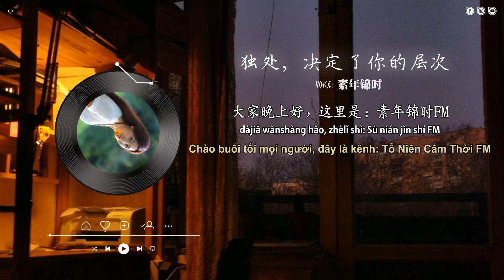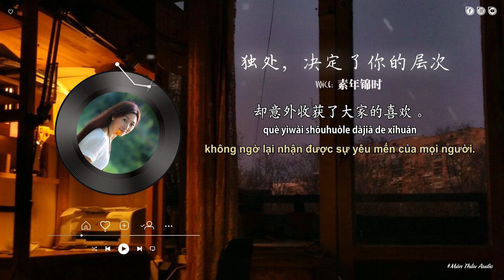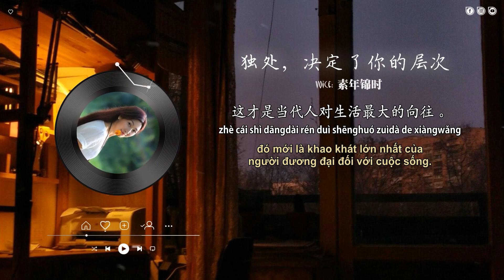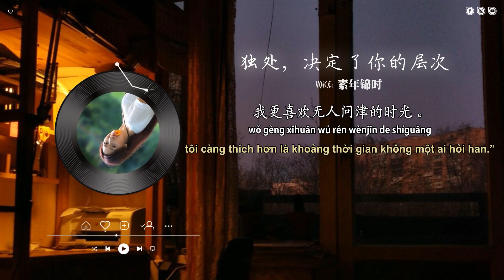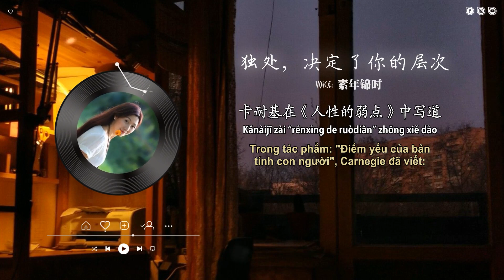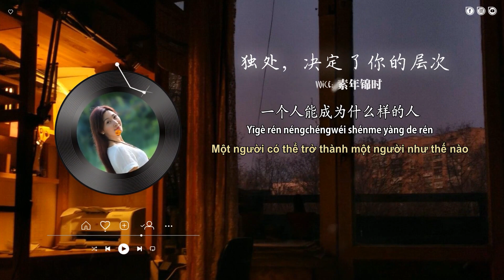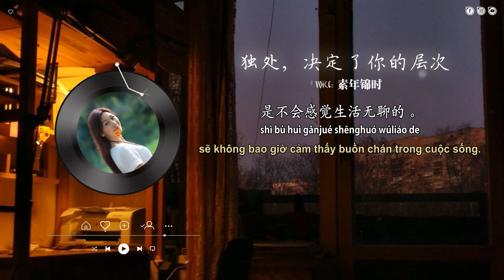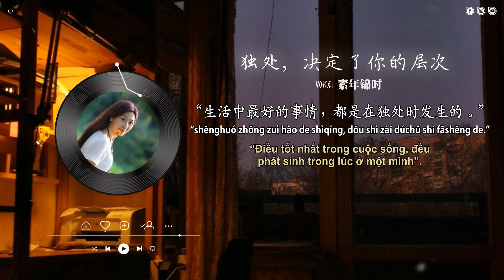Radio 7: Ở một mình, quyết định tầng cấp của bạn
Tên bài: 独处，决定了你的层次
Giọng đọc: *素年锦时- Tố Niên Cẩm Thời*